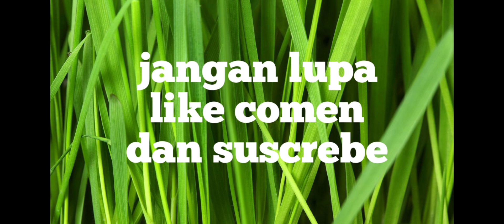waktu ya ngelipetin kertas lg pr dari bu bos#vlog#bmihongkong#tkwhongkong .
asalamu'alaikum wr wb.kembali lg di @sitichannel2712#
apa kbr semua teman''di manapun berada 'mudah''hn tetap di beri kshtan semua ya.
ok teman''di vidio x ni saya lg mau  lipetin kertas ya guys'jd yuk simak vidio ya biar gk penasaran